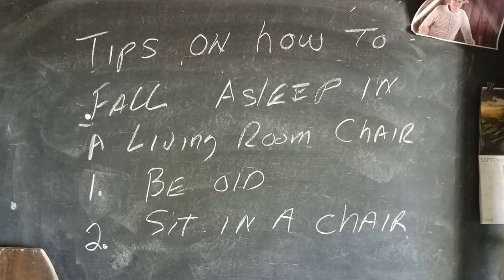New Lemonade Stand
The Tuesday Crew worked on the Donnell's Clapboard Mill and Rotary Sawmill, a new lemonade stand, new tree signs, and sealing the mill water wheel.